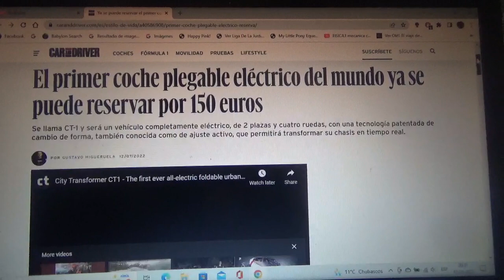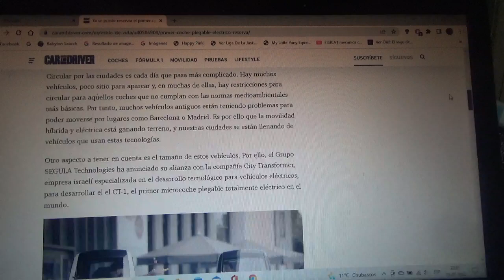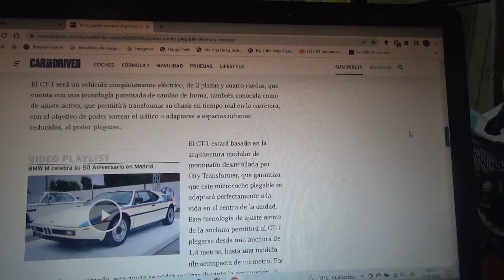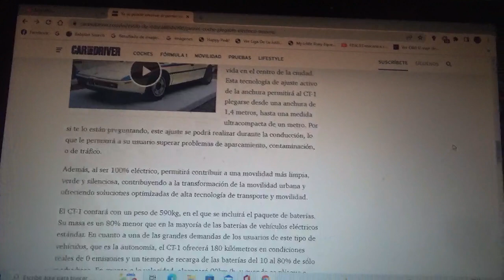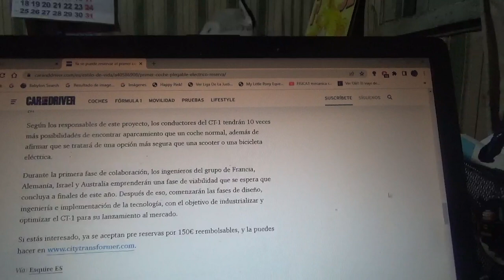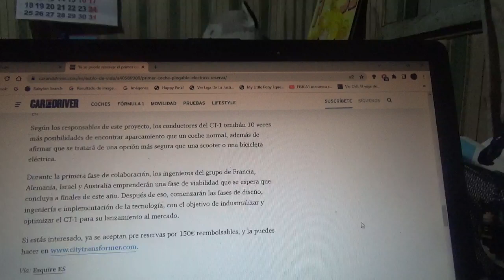Este es el 1er coche plegable 100% eléctrico y ya se puede reservar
El nombre de este modelo totalmente eléctrico es City Transformer CT1 y posee cuatro ruedas y 2 plazas y puede cambiar de forma por la cual yo lo llamo "El Transformers de la vida real"